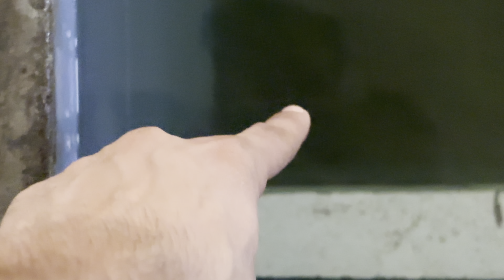I Found an Abandoned Pool FILLED with Fishes!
Hope you enjoyed this video !